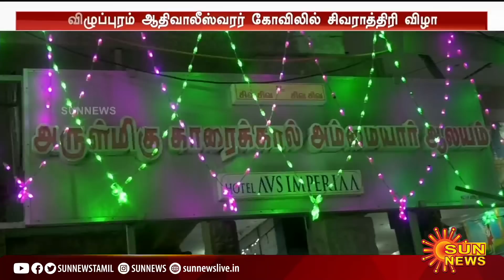மகா சிவராத்திரியை முன்னிட்டு விடிய விடிய சிறப்பு வழிபாடு!